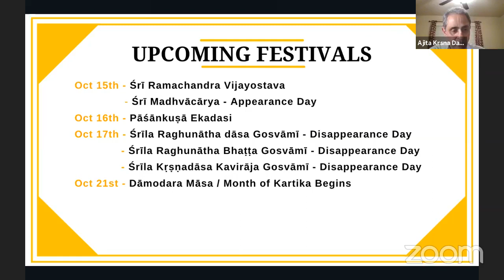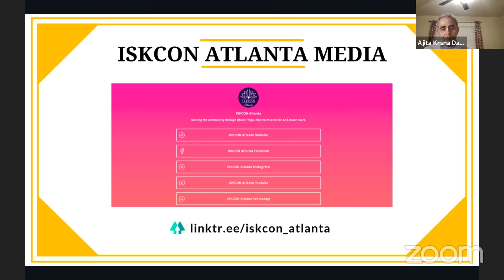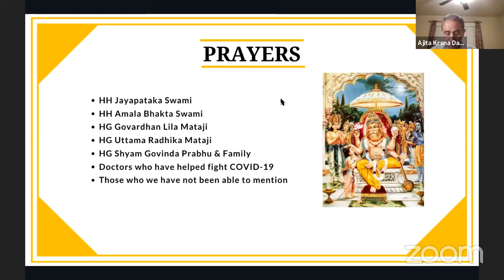HG Ajita Krsna Prabhu | The 12 mahajans - Part 8: Bhīṣmadeva | Midweek Program